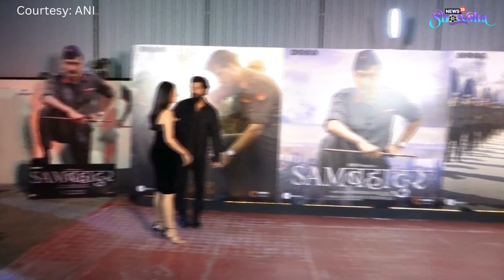Katrina Kaif Looks Ravishing In Black As She Arrives To Watch Husband Vicky Kaushal's Sam Bahadur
Katrina Kaif and Vicky Kaushal may keep busy with their individual professional commitments most days but when it comes to showing up for one another, they're always there. The picture perfect couple came together for the special screening of Vicky's next 'Sam Bahadur' in Mumbai. Watch their video right here.